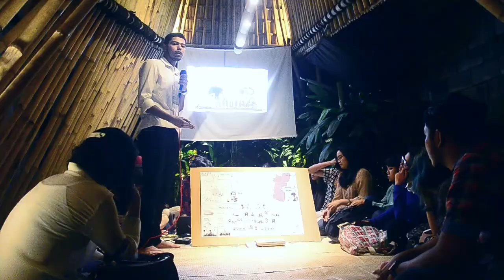Buka Studio Bersenjata Jakarta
Kami berbicara, memperhatikan dan mendengar. Kami berdiskusi, bertanya dan berpendapat. Kami serius, santai dan tertawa. Kami mengemil dan meminum kopi. Kami berkenalan, berbagi dan memperluas pertemanan.

Kami adalah Buka Studio, tempat dimana relevansi dibicarakan dan kolektivitas tercipta.